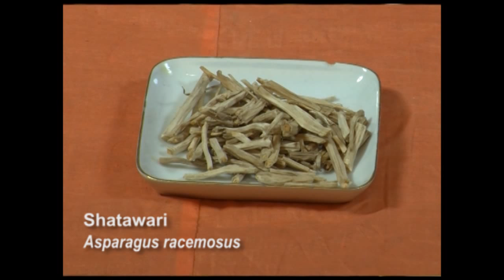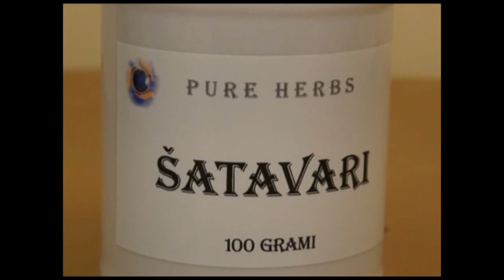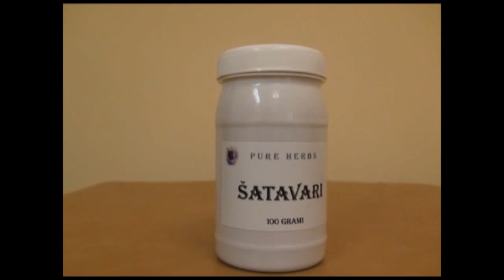Аюрведа: Шатавари - сто мужей (Роберт Грислис) 13 урок